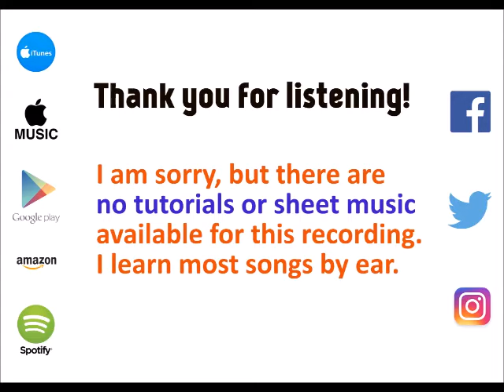Homemade Dynamite - Lorde cover by Molotov Cocktail Piano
MCP plays "Homemade Dynamite" by Lorde, from "MCP Performs the Top Hits of 2017, Vol. 11" - available on iTunes & Apple Music Spotify Google Play Amazon and all other major digital stores and streaming services.